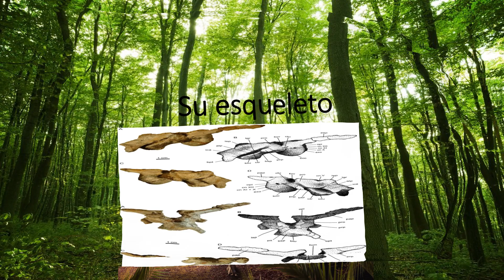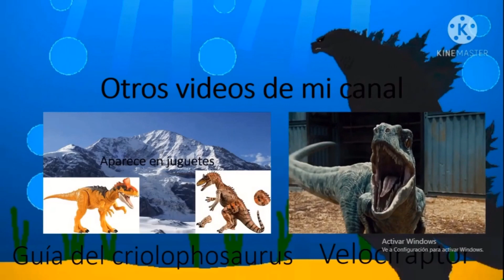Guía del transylvanosaurus